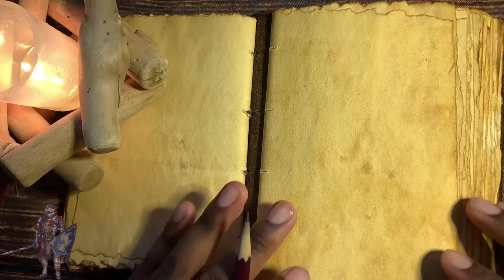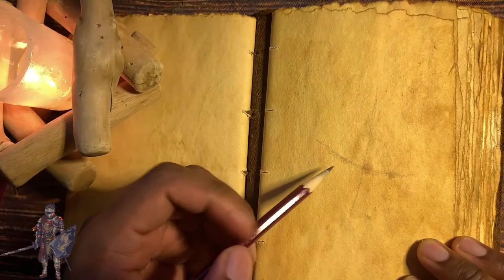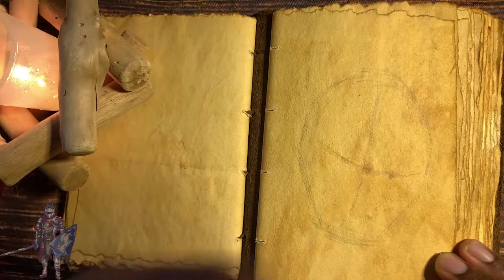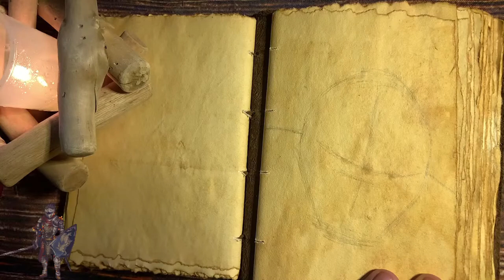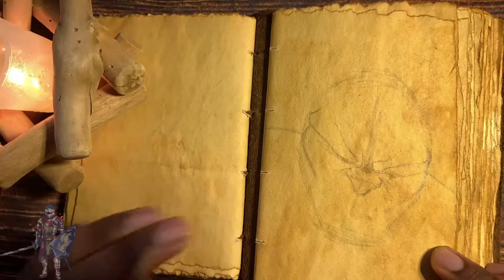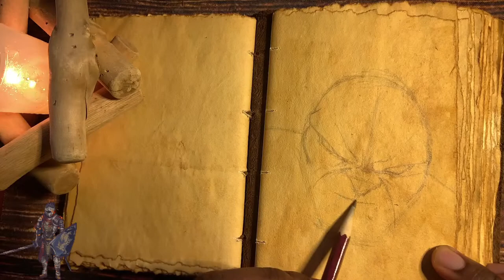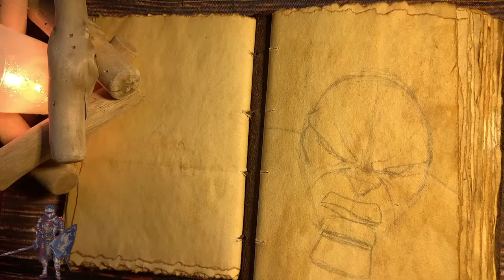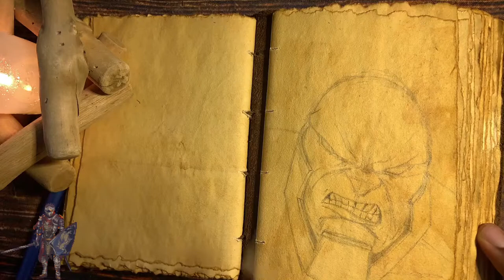How to Draw Justice League Darkseid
How to Draw Zack Snyder's Justice League Darkseid -live stream step by step sketch

Join my live stream As I show you how to make this iconic  Amor to make.

join me and learn a simple way in drawing cartoons and manga

I Do weekly Drawing videos each week , with a new character or subject. Each video goes in  detail and how I made the drawing and while giving you the backstory on the subject matter.

 just add me as friend and ill put you into the group